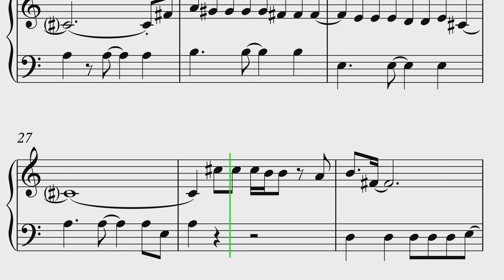Try A Little Act of Kindness Theme Song Piano Sheet Music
If you want to learn how to play "Try a Little Act of Kindness Theme Song" on Piano, this tutorial is for you!

About:
In this video learn how to play Try a Little Act of Kindness Theme Song on piano using this Easy Piano Tutorial.